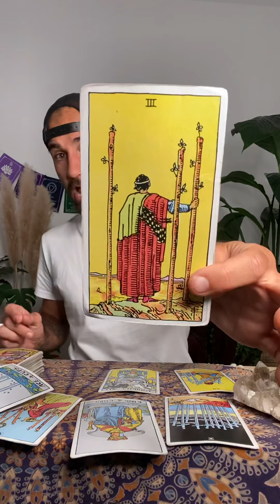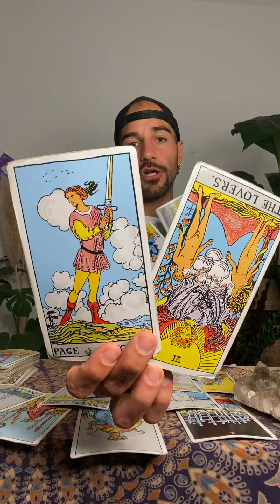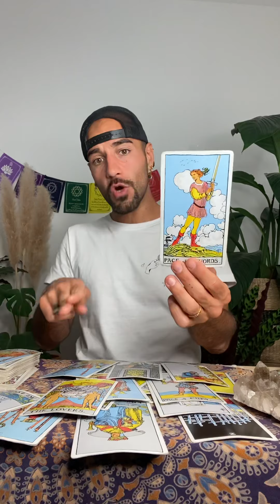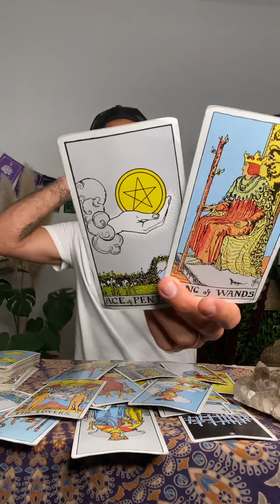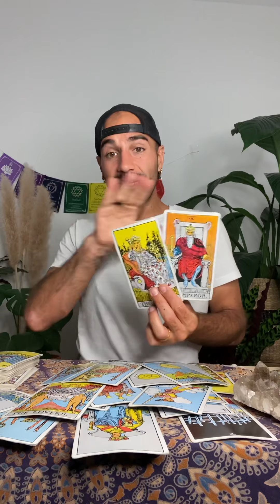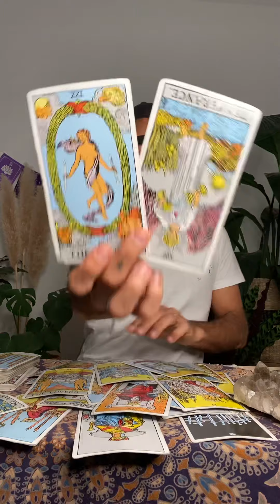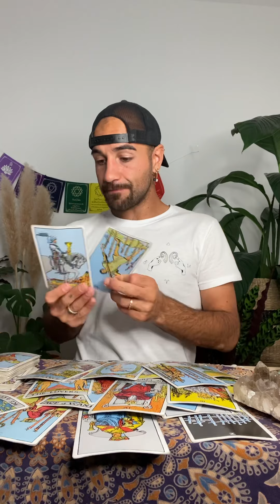Aquarius April 2021 Horoscope: Finding The REAL ONES!!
CHECK MY PAGE FOR THE FULL MOON WORKSHOP!

🔥 SPRING EQUINOX WORKSHOP & WORKBOOK
(Early Bird Deal - Price goes UP April 1st!)

🌴Each Handmade Piece Shipped From The Hollywood Hat Maker Himself! Made To Order, Custom Fit, Limited Edition! 🌜Each Hat COMES WITH A FREE PERSONAL TAROT READING ALSO!🌛

This video can be taken anytime regardless of your availability or location! Let me help you release what doesn't serve you and invite in the NEW in just 30 minutes!

SUPPORT EACH OTHER IN THE COMMENTS! This is a COMMUNITY!